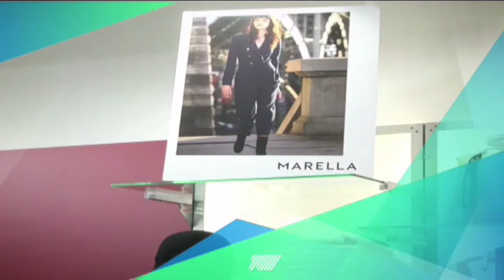60 NEWS DEL 16 MARZO 2019 | NUTRIZIONE & PSICHE | IL VIDEO